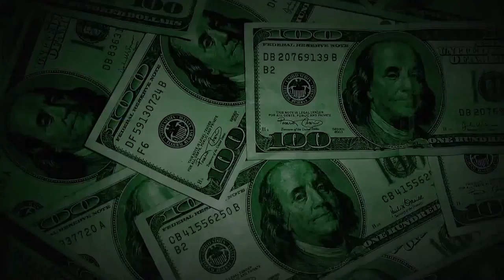Dre-No Salucci feat. Young Jeezy - Brothers Movin Forward [Official Video]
Dre-No Salucci feat Young Jeezy - Brothers Movin Forward

►►Das Debüt-Album von Dre-No Salucci
JETZT DAS ALBUM KAUFEN !

►FOLGE S.U.R.E. BEI FACEBOOK UND TWITTER